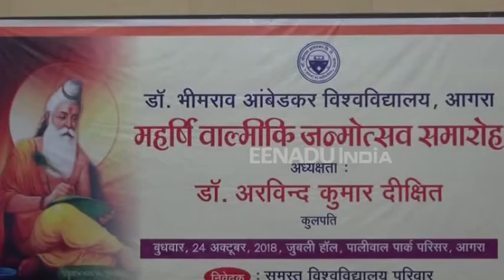जोधा की शादी अकबर से कराने वाला समाज कभी रोल मॉडल नहीं बन सकता : आगरा विवि. वीसी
आगरा : भीमराव आंबेडकर विश्वविद्यालय के वीसी प्रो. अरविंद दीक्षित ने वाल्मीकि जयंती के एक कार्यक्रम में विवादित बयान दिया. उन्होंने कहा कि जोधा की शादी अकबर से कराने वाला समाज कभी रोल मॉडल नहीं हो सकता. उनके इस बयान के बाद सियासत तेज हो गई है.